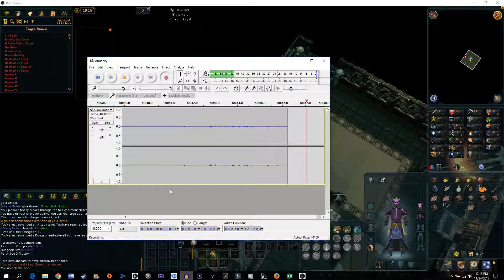Runescape Ep18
Playthrough of Runescape on the PC.
Players: Zyphreium.
Rating: Unknown.